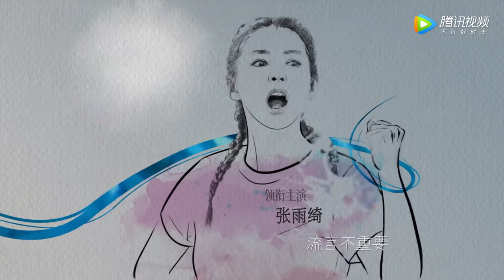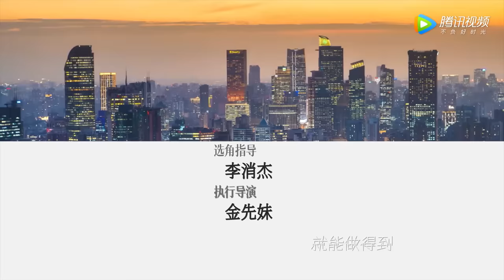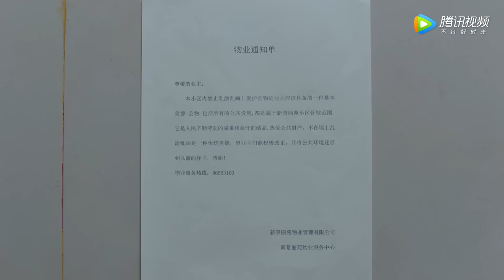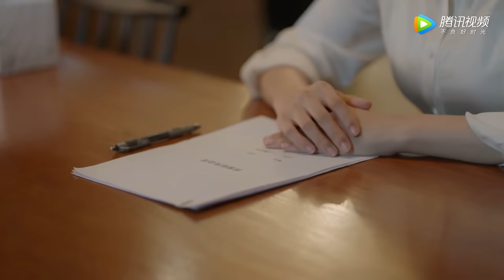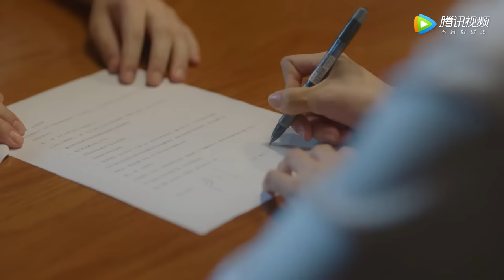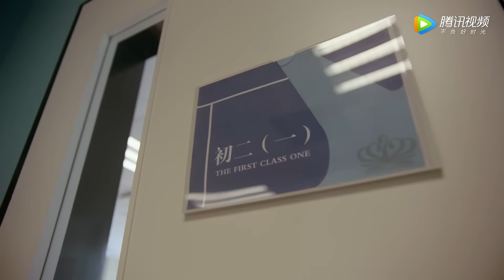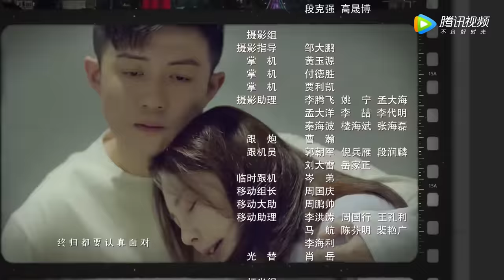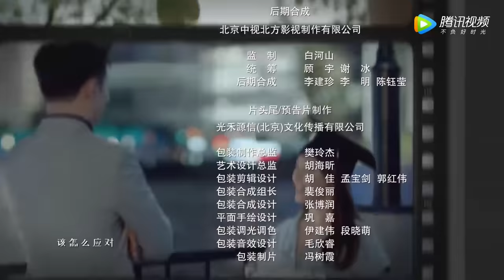[ENG SUB]《加油！妈妈 Mom Wow》第16集——周南南四处找房 卢川邀请周南南合租（张雨绮、李泽锋、吴越、董洁）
【剧情介绍】当妈妈不容易，当单亲妈妈更难。周南南坚信靠自己也能给儿子小阳创造幸福生活，但是在“幼升小”的关键节点上，她深刻地体会到了工作家庭难两全的困境。幼儿园里其他看似光鲜的妈妈们，也各有各的烦恼。回归家庭的女强人发现自己还不如保姆能干，把丈夫孩子当成业绩的全职太太苦恼于无人喝彩，在孩子身上寄托自己未竟梦想的小店主正在为虚荣付出代价，十指不沾阳春水的白富美一夜之间要直面生活的风风雨雨。孩子几岁，妈妈就是几岁，谁也不是天生就会当妈。鸡血还是放养，一切为了孩子还是坚定地做回自己？在误会、冲突与和解之后，这群幼儿园里面的妈妈们，在守护着孩子们迈过“幼升小”这个人生重要阶段的同时，也收获了自己的成长。

00:00 更多精彩视频尽在 WeTV / Tencent Video APP
00:30 下载 WeTV / Tencent Video APP 看海量完整版腾讯视频